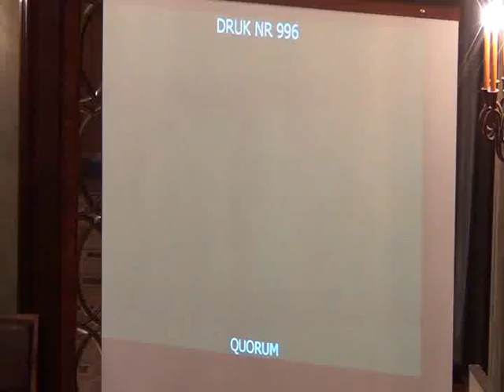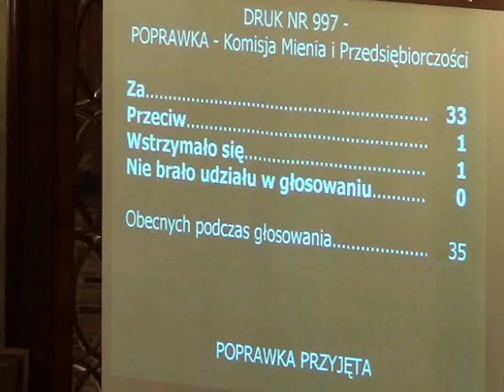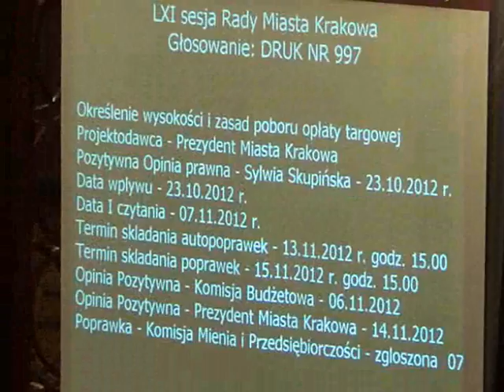RMK_21-11-2012_18 Określenie wysokości i zasad poboru opłaty targowej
Określenie wysokości i zasad poboru opłaty targowej